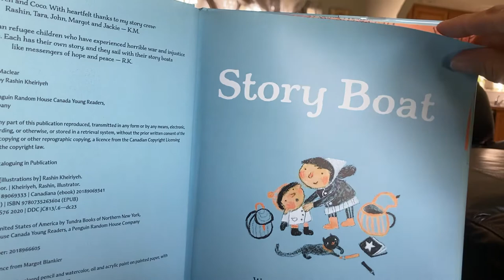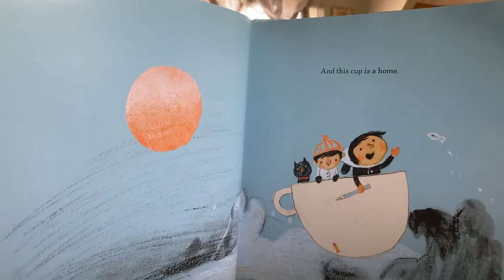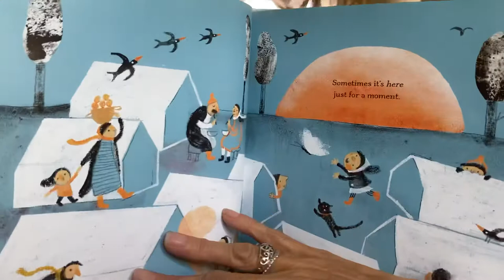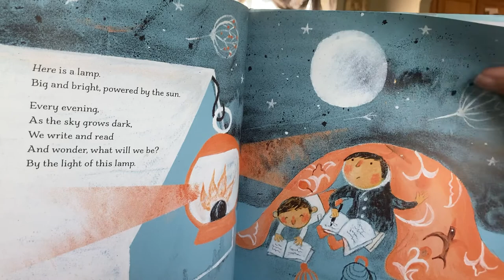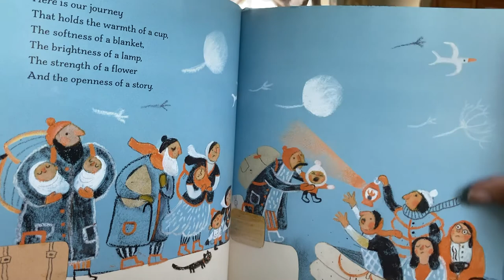Story Boat by Kyo Maclear and illustrated by Rashin Kheiriyeh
Every morning things keep changing for a little girl and her brother, forced to flee the home they’ve always known.

In an uncertain time, where can they turn for hope?

“To all innocent Syrian refugee children who have experienced horrible war and injustice at a young age. Each has their own story, and they sail with their story boats like messengers of hope and peace.” —- Rashin Kheiriyeh

The Read To Me channel thanks you for stopping by to listen to this story!
Your engagement here and the simple fact that you made time in your day for reading, books, learning, and expanding your mind, is a witness to what you value.

The Read to Me site realizes there are thousands of similar channels to choose your children’s audio stories from — so, our gratitude for your presence is high!

Although this site has many flaws that you might become aware of, if you choose to stay, or enjoy another story, then we are even more grateful for your attention.

“Attention is the rarest and purest form of generosity.” —- Philosopher Simone Weil